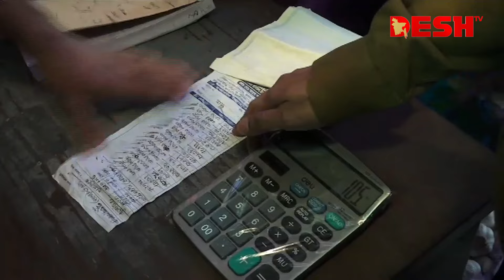বাজার পরিস্থিতি নিয়ন্ত্রণে বাণিজ্য মন্ত্রণালয়ের অভিযান | Bazar Monitoring | Price Hike | Desh TV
»» Office Address:
42, Shaheed Sangbadik Selina Parveen Sarak, Malibag 1217 Dhaka, Dhaka Division, Bangladesh